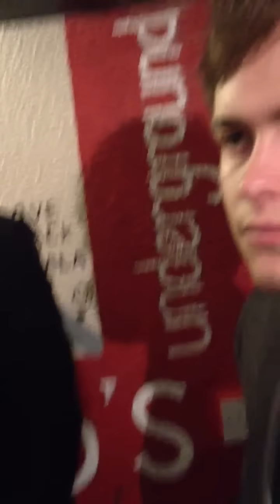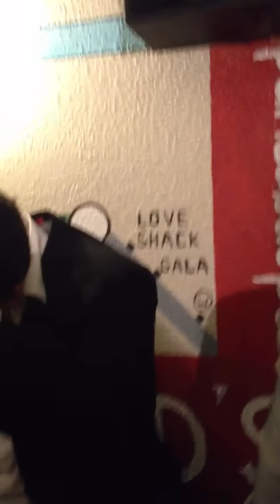Player cam on heaton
Gents formal 2012